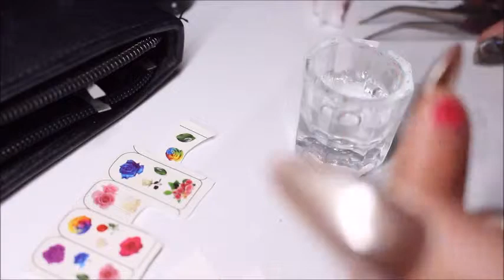Mirror Nails Art Tutorial ! Unghii oglinda cu tatuaje flori!